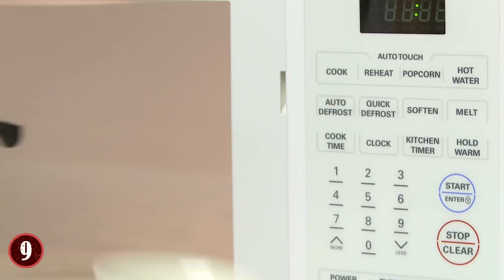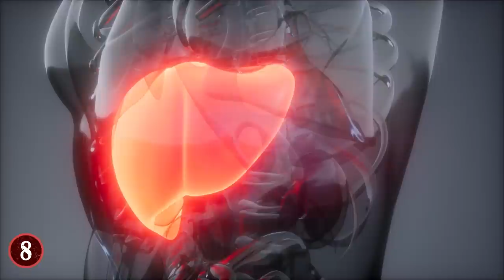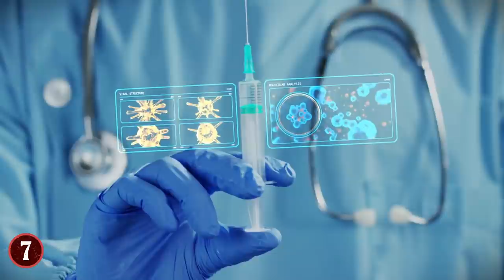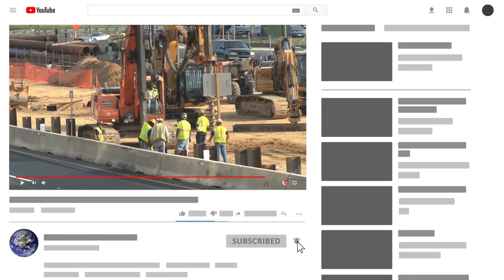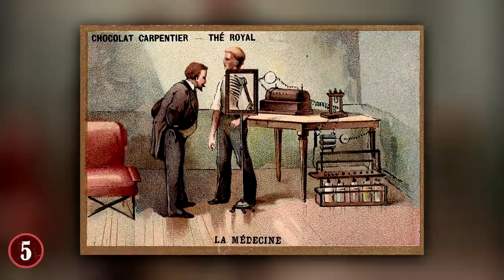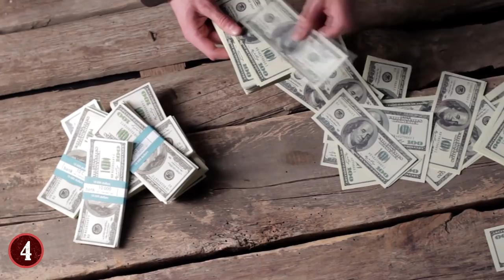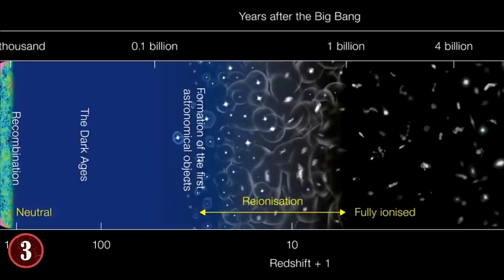Most UNEXPECTED and RARE Discoveries Ever Made!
Check out the Most UNEXPECTED and RARE Discoveries Ever Made! This top 10 list of mysterious discoveries completely changed the world and how we live today!

9. The Discovery of Microwaves
You might look at something like the humble microwave and think that this was something thought about years before its creation, I mean, we all have microwaves right? It’s hard to imagine life without them!!

8. The Liver Jar
We've all had those family heirlooms and gifts that we never quite understood or appreciated until much later in our lives for one reason or another. In the case of one average family, they inherited a piece of stone from an uncle who had died.

7. Penicillin
Sometimes it's the most accidental of discoveries that change the world forever, and that's exactly why Penicillin is one of the most unexpected discoveries of all time. For while we can't imagine our world without it, the life-saving medicine wasn't actually discovered until 1928 by a man named Alexander Fleming.

6. Cargo Ship From 1773
During the construction of One Trade Center in New York City in the United States, the workers had to dig pretty deep to start on what is now an underground parking lot, as well as a security center. Then they got 20 feet down, they found something very odd, a cargo ship.